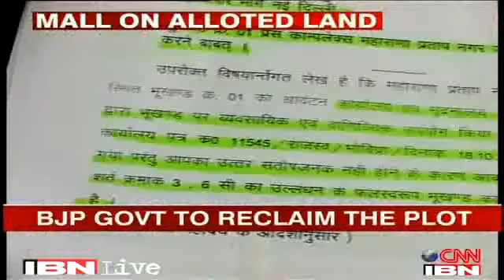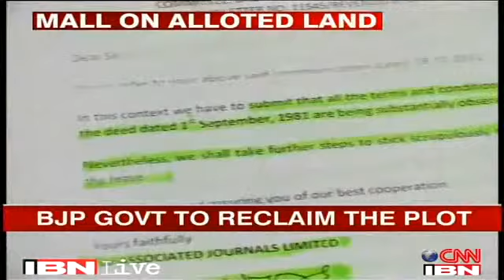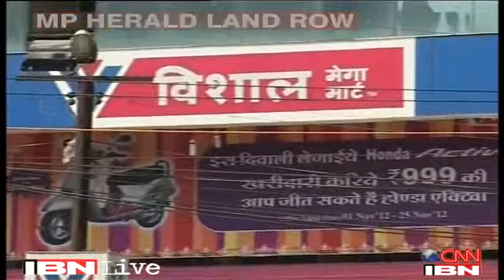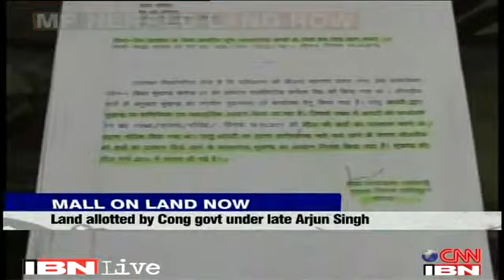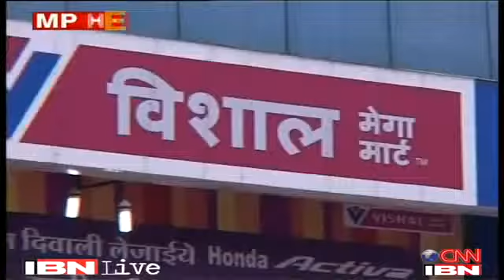Subramanian Swamy demands SIT probe into Herald land scam in Bhopal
News: Rahul Gandhi Sonia Gandhi Priyanka Gandhi Robert Vadra Priyanka Vadra India  World How India Against Corruption Fight BJP NDA congress world India ISI pakistan agent spice Electronic Voting Machine Tampering froud china supreme court india world Zakir Naik Islam Quran Hindu Hinduism Sanatan Dharma Terrorist Attack Terrorism